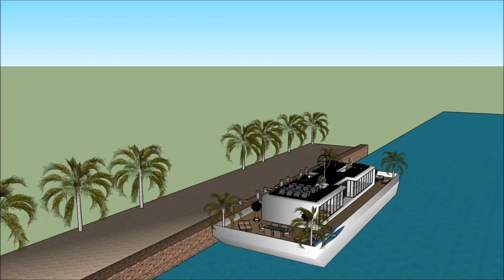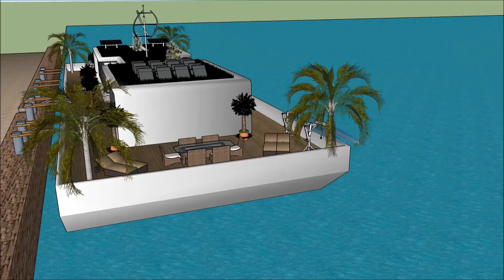Balay 3d Sketchup arkitektura moderne Kaluho naglutaw nga balay laut mansion villa arkitekturang Fil